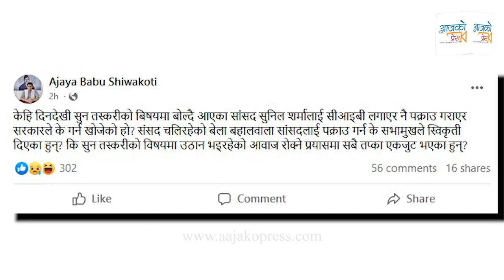सांसद प क्राउकाे अन्तरकथा । नक्कली सर्टीफिकेट मात्रै कि अरू केही ? || Sunil Sharma